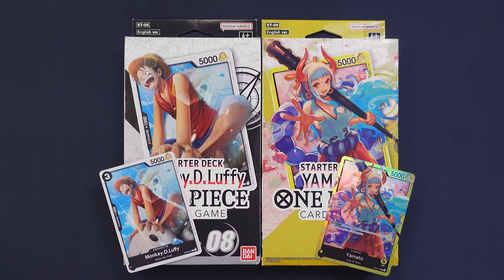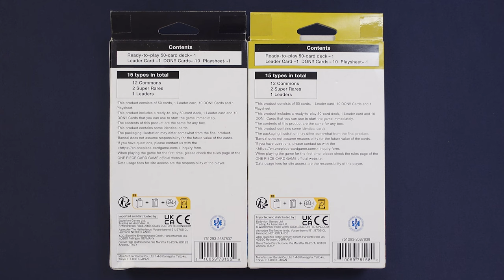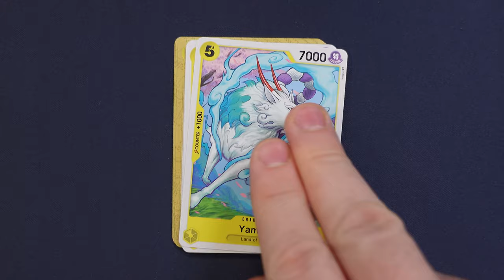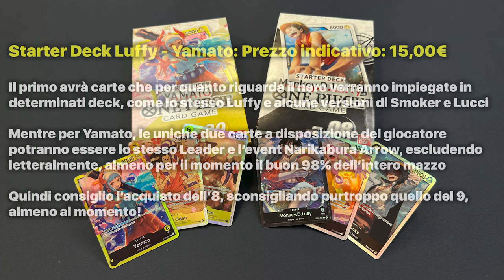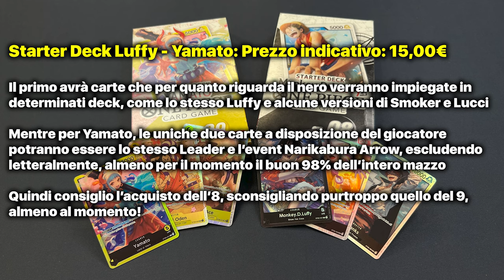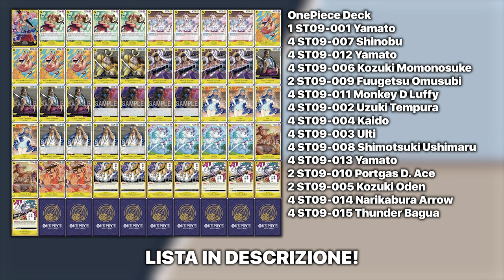ONE PIECE TCG STARTER DECK 08/09 - Convengono?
Signori, come sempre alle 8.00 di mattina, scopriamo i due starter deck di Luffy e Yamato, rispondendo alla domanda: Convengono? Buona visione1

Potrete trovare gli starter deck QUI:
- One Piece Card Game - Monkey D. Luffy ST-08 - Starter Deck (ENG)

Liste dei deck mostrate nel video:
// OnePiece Deck
1 ST08-001 Monkey D. Luffy
4 ST08-009 Makino
4 ST08-006 Shirahoshi
4 ST08-007 Nefertari Vivi
4 ST08-004 Koby
4 ST08-008 Higuma
4 ST08-002 Uta
4 ST08-003 Gaimon
4 ST08-011 Monkey D Luffy
4 ST08-012 Laboon
4 ST08-010 Monkey D Garp
2 ST08-005 Shanks
4 ST08-014 Gum-Gum Bell
4 ST08-015 Gum-Gum Pistol

// OnePiece Deck
1 ST09-001 Yamato
4 ST09-007 Shinobu
4 ST09-012 Yamato
4 ST09-006 Kozuki Momonosuke
2 ST09-009 Fuugetsu Omusubi
4 ST09-011 Monkey D Luffy
4 ST09-002 Uzuki Tempura
4 ST09-004 Kaido
4 ST09-003 Ulti
4 ST09-008 Shimotsuki Ushimaru
4 ST09-013 Yamato
2 ST09-010 Portgas D. Ace
2 ST09-005 Kozuki Oden
4 ST09-014 Narikabura Arrow
4 ST09-015 Thunder Bagua